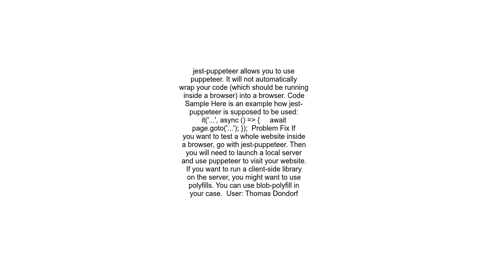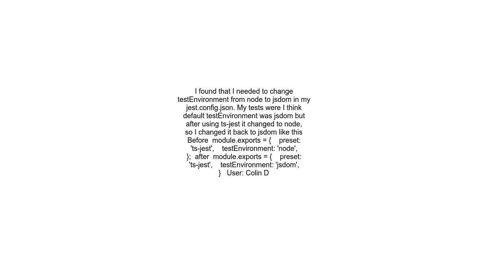Jest, Puppeteer, Typescript, ReferenceError Blob is not defined